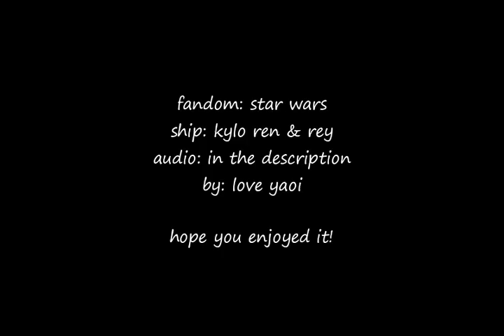reylo // what's a soulmate?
i know it's not the best video in youtube but i did my best so... i really hope you like it ;)